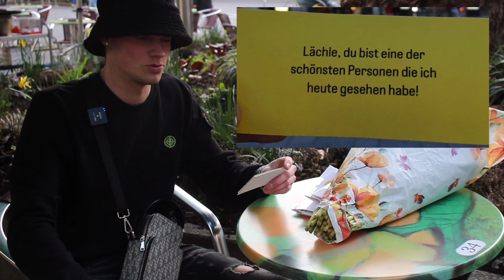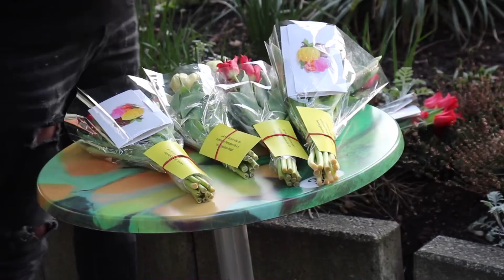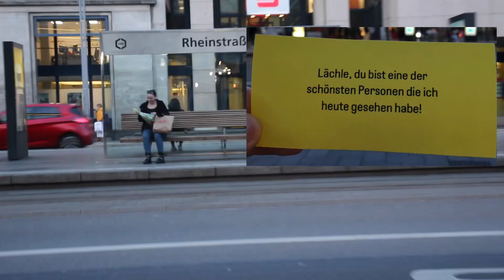DU hast es Verdient zu Lächeln!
Stell dir vor du sitzt gemütlich auf einer Bank und Plötzlich wird dir ein Strauß Blumen mit einem Gutschein und einer auffälligen Karte mit dem Spruch „Lächle du bist eine der schönsten Personen die ich heute gesehen habe“ hin gelegt! Wie würdest du Reagieren? Genau das habe ich mich gefragt und habe mich dazu entschlossen dieses Video für euch zu produzieren!

Wenn dir das Video gefällt teile es gerne mit deinen Freunden.

🎥 Ein großes Dankeschön an die Kamerafrau
 👩🏽: Mandy

💌 Ein großes Dankeschön an die zwei Sponsoren des Videos welche dieses Tolle Projekt unterstützt haben!

🍨: Eisdiele Casa Del Gelato
       Marktstraße 23
       Krefeld (Innenstadt)

💐: Blumenladen Gebr. Oostdam
        Hochstraße 48
        Krefeld (Innenstadt)